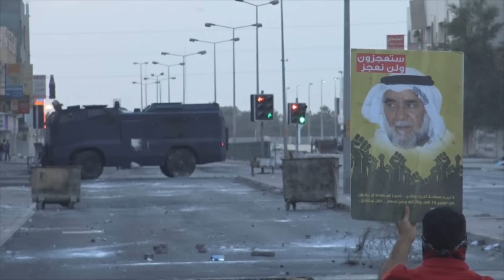جزيرة سترة : ثبات وصمود ومقاومة أمام قوات العدو في يوم "ثورة النمر" 22/1/2016 Bahrain